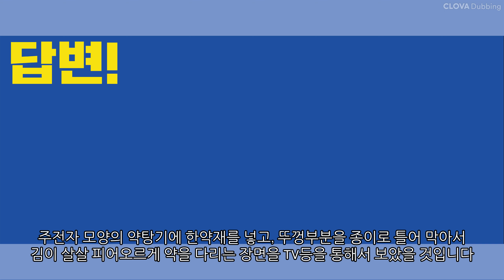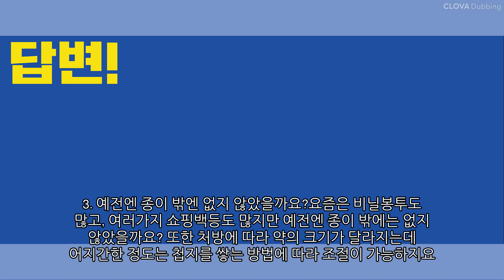한약은 왜 종이에 쌀까?